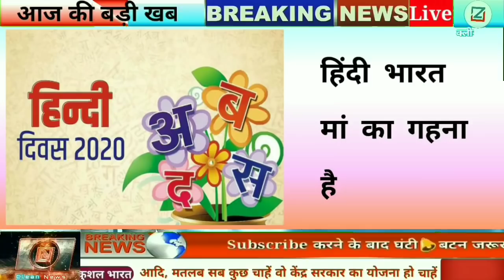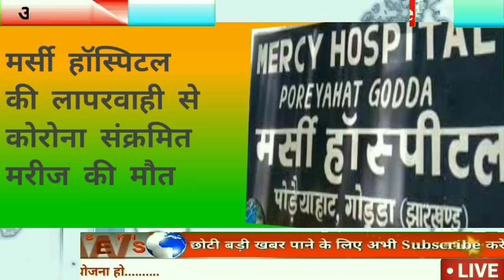Godda News: Today 14 September 2020 | Poraiyahat | Mahagama | Pathargama | Clean News Godda